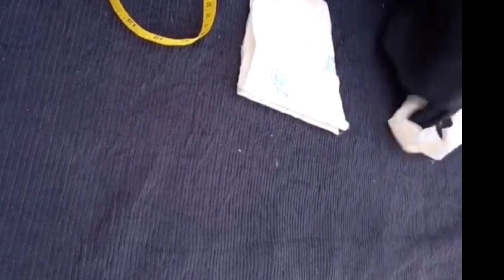baby frock design#openbabyfrock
baby frock design baby
 frock design cutting